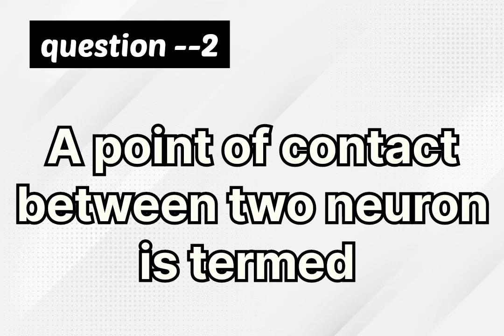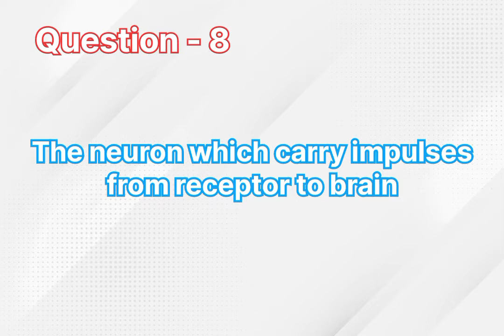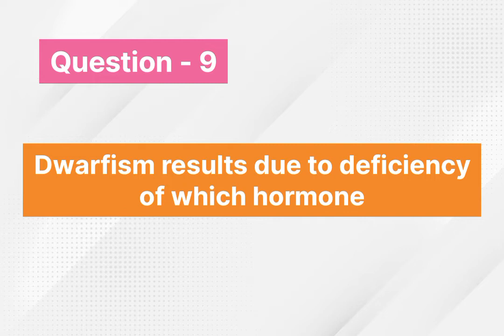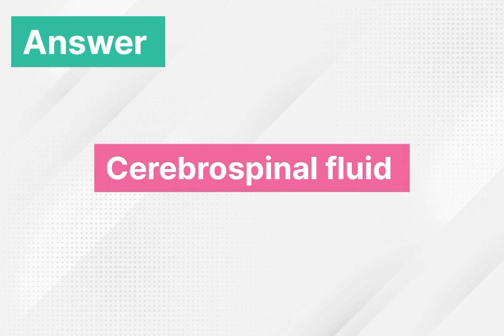Control & coordination, Important objectives with answer,class 10,must watch.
important objectives of control and coordination#biologytest mcqofch-7 class-10